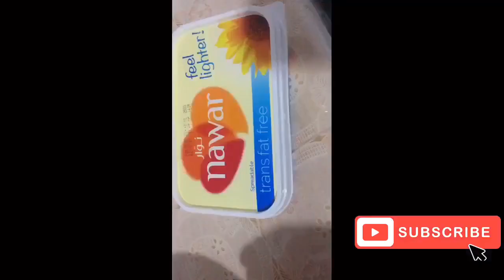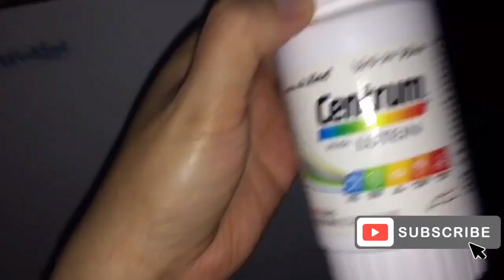Quarantine Lunch routine